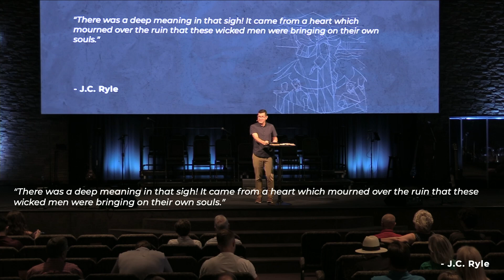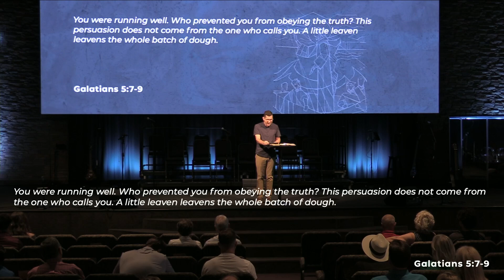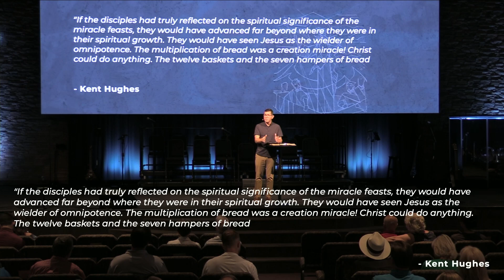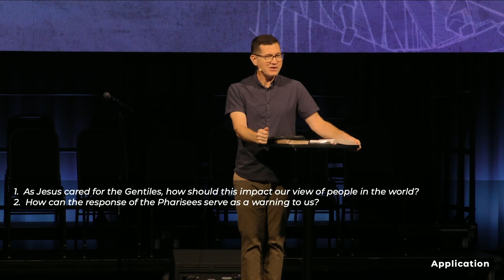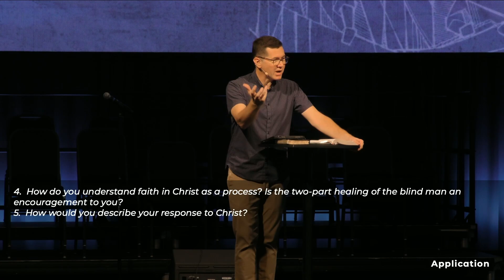Spiritual Perception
Have you ever considered the wide range of responses to Christ and His Gospel? While there are some who have trusted in Him eagerly and quickly, there are others who may have struggled with hesitation or doubt. And then there are those who have no interest at all, while others openly reject and even mock Him.

As we continue in our series through the Gospel of Mark, the 8th chapter provides several accounts that highlight various reactions to Christ. It is an important reminder to reflect upon our own response to Him.